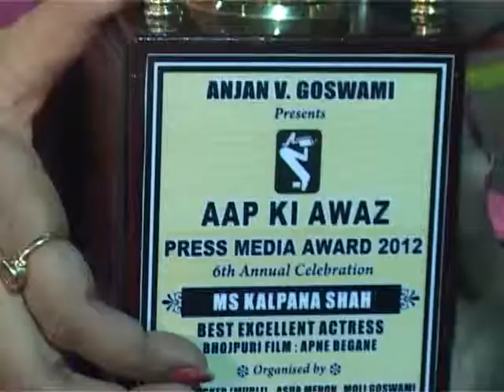BNB NEWS-AAP KI AWAZ- PRESS MEDIA AWARD 2012.